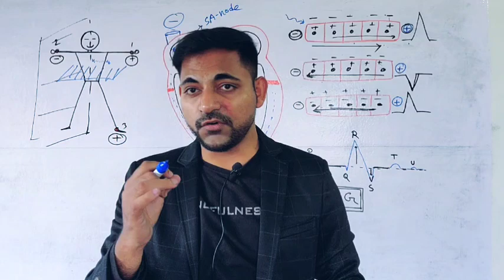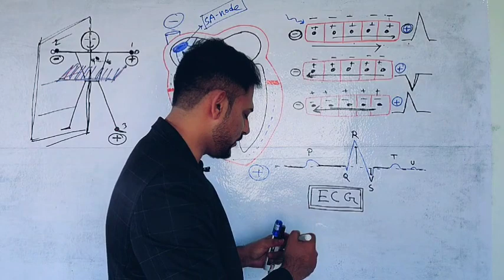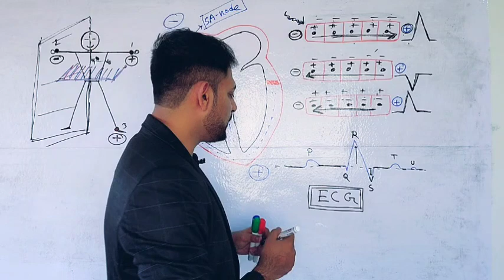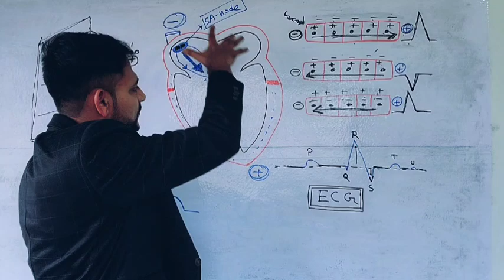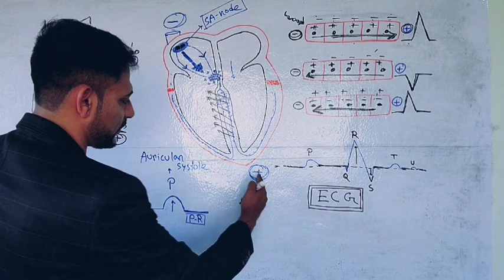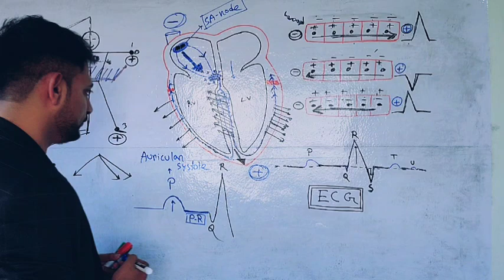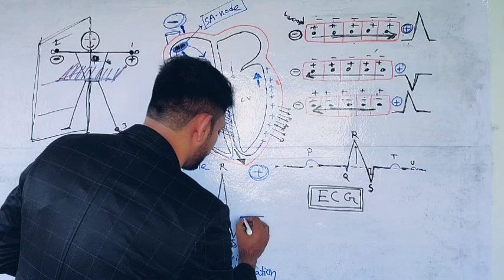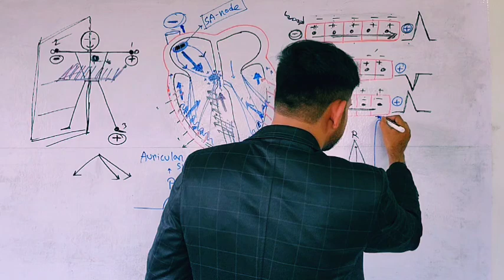ECG or EKG in detail for NEET Zoology